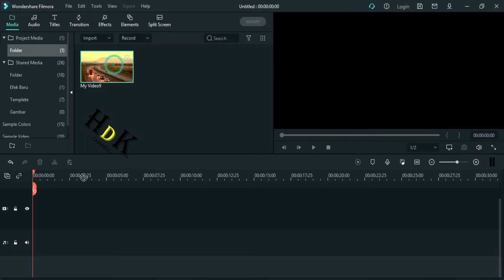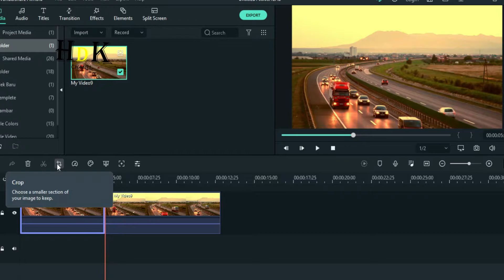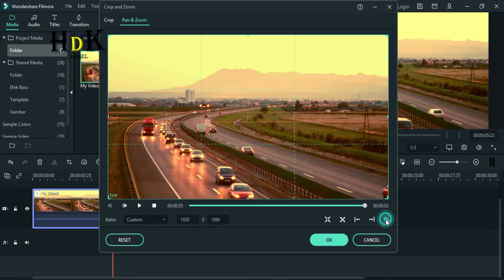opening cinematic vidio filmora x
How to make a cinematic opening video in Filmora X, the method is not difficult and very easy to understand